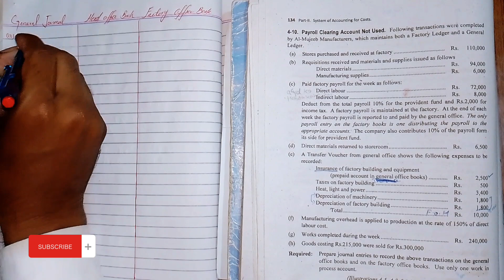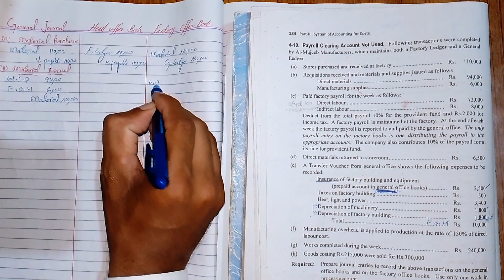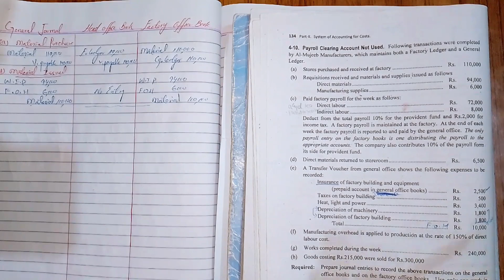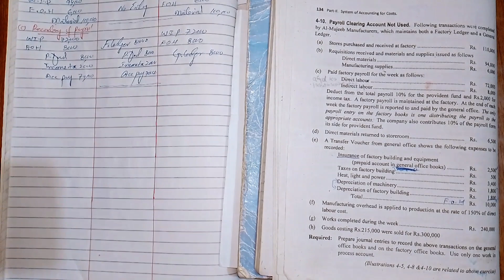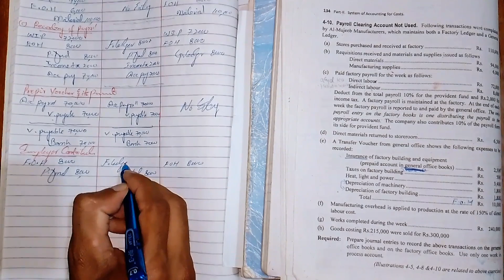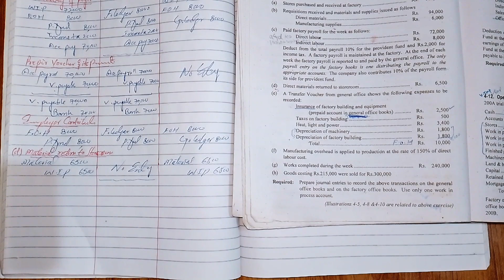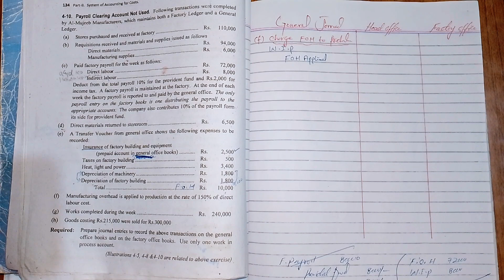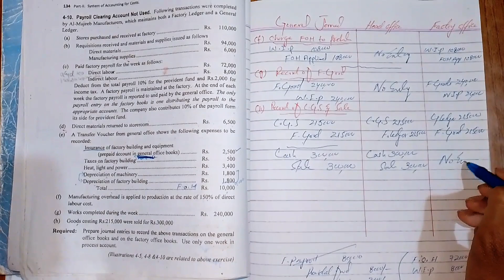Cost Accounting | Chapter no 4 Cost Accounting Cycle|Question no 10| By Muhammad Waseem